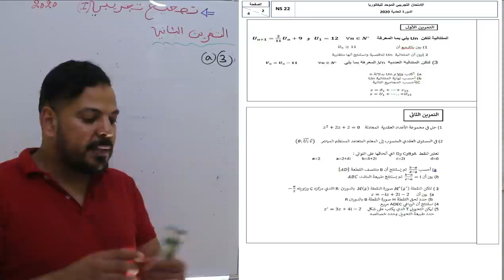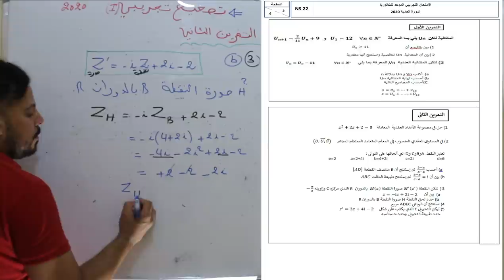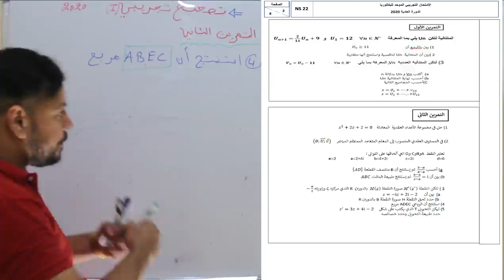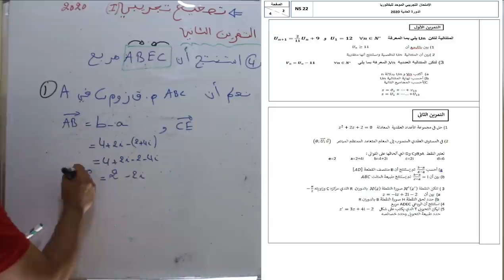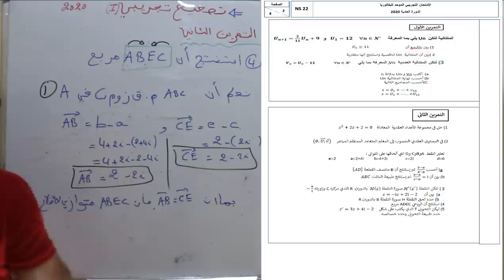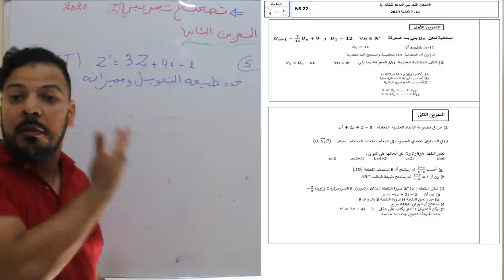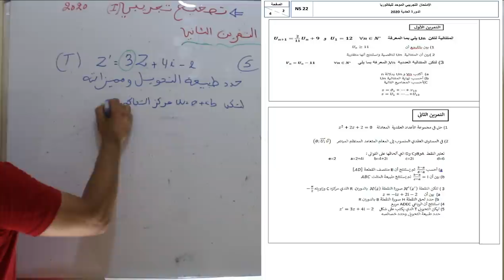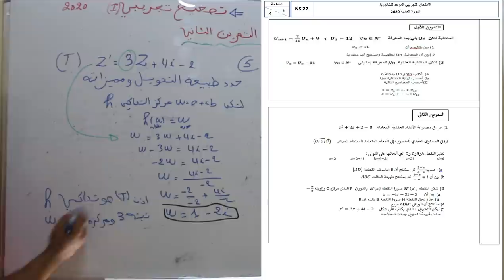تصحيح الإمتحان التجريبي لمادة الرياضيات 2020 :التمرين الثاني الأعداد العقدية